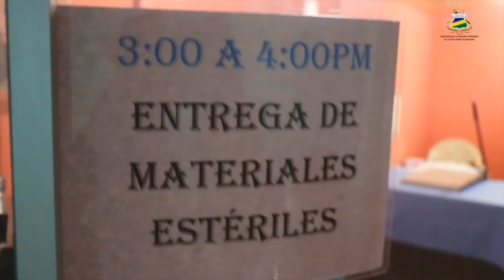URACCAN, aportando en los procesos de salud comunitaria intercultural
38 estudiantes de enfermería intercultural de URACCAN recinto Las Minas están aportando a la salud intercultural de la población de Siuna y sus comunidades, a través de sus prácticas en diferentes áreas y especialidades del Hospital Primario Carlos Centeno, en la ciudad de Siuna.